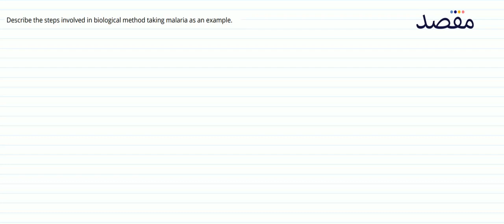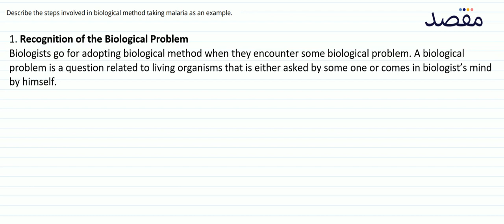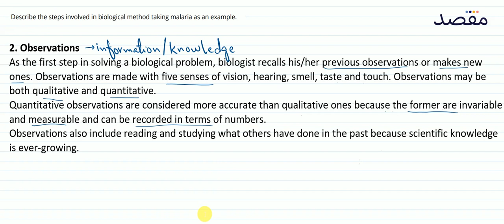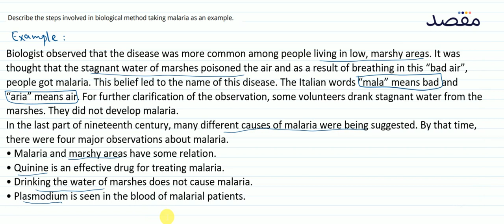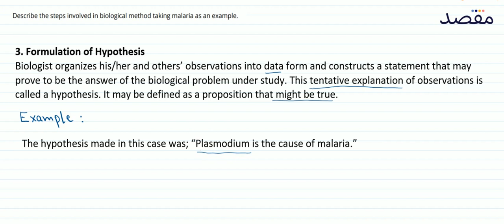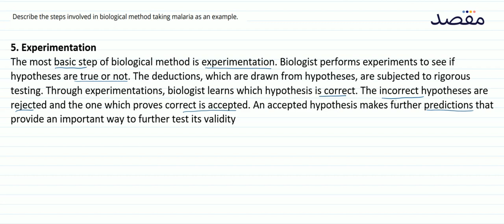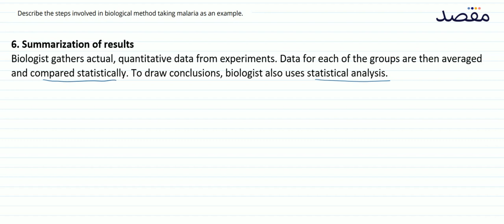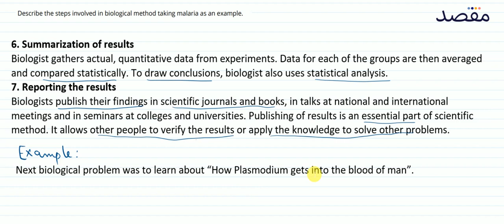Class IX Biology Chapter 2 - Solving A Biological Molecule Question 2.1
This lecture teaches you the key concepts and important tips and tricks for class 9 Biology chapter 2. You can get more premium lecture content along with lots of helpful features if you download the Maqsad App This video is a part of Class 9 Solving A Biological Molecule playlist. Maqsad helps you prepare for both your matric and your inter exams and helps you do well in all subjects by making test preparation easy with features like DoubtSolve, PastPapers, and Tests.